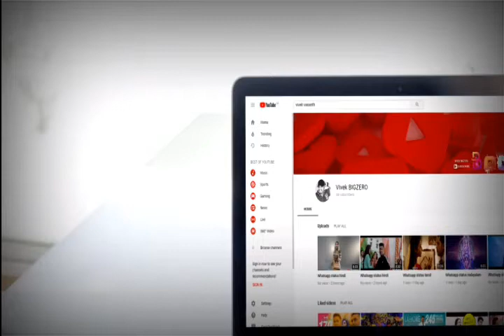Sunny leone whatsapp status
Sunny leone